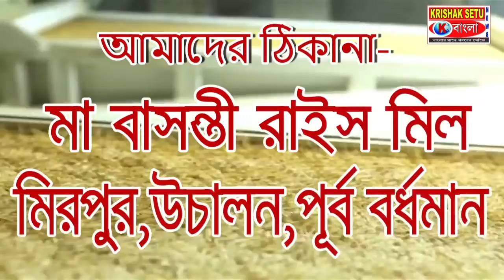বাড়িতেই বরফের শিবলিঙ্গ বানিয়ে ভাইরাল মহিলা